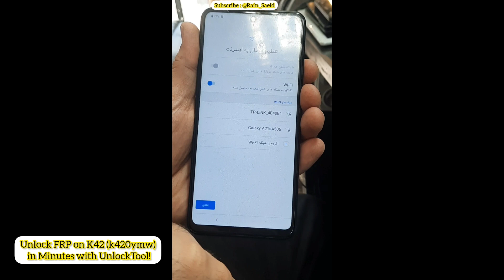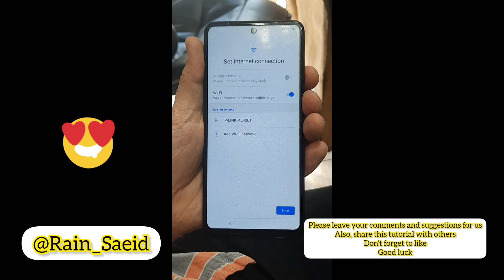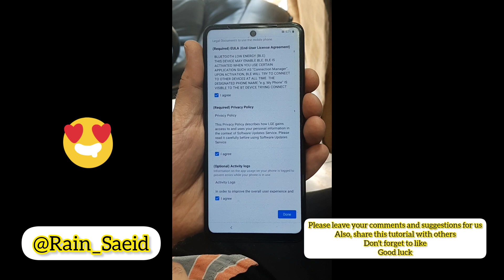Unlock FRP K42 LG (k420ymw) in under 2 minute with UnlockTool (Using Test Point)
Fix FRP issue on K42 LG (k420ymw) with UnlockTool in less than 2 minutes using Test Point

حل مشکل frp گوشی K42 LG (k420ymw)

با UnlockTool در کمتر از 1 دقیقه با تست پوینت

دوستان عزیز برای ما کامنت بگذارین و اگه از این آموزش خوشتون آمد،ویدئو مارو به دوستانتون به اشتراک بگذارین